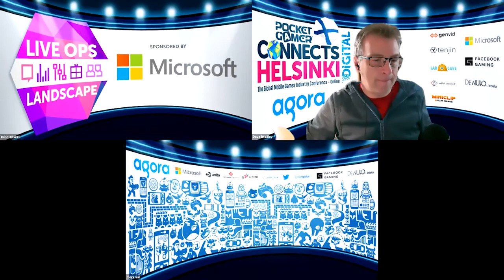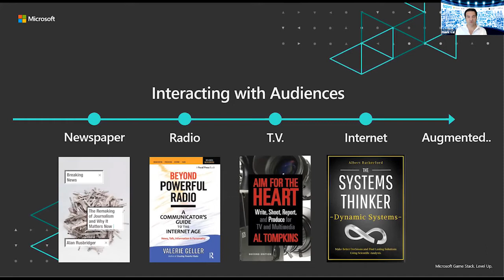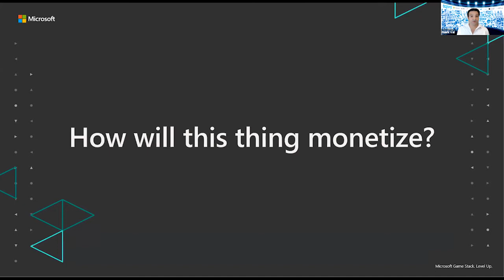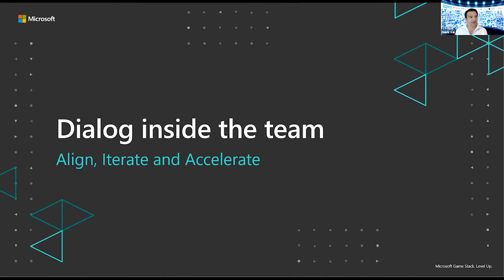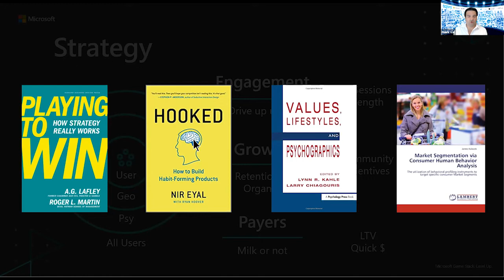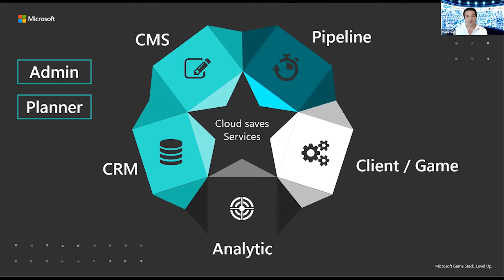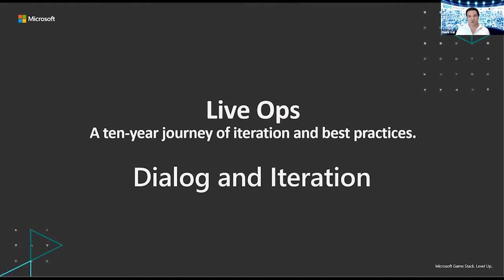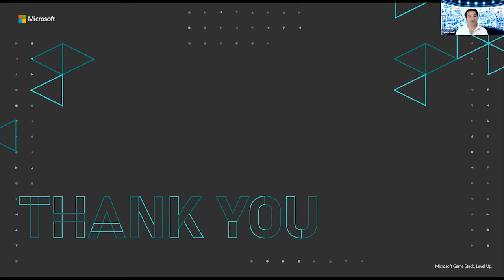Superstar Session: Live Ops: A Ten Year Journey of Iteration & Best Practices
Pocket Gamer Connects Helsinki Digital 2020

Microsoft's Mark Val delivers a Superstar Live Ops Landscape track session at Pocket Gamer Connects Helsinki Digital 2020 on September 17 2020.
Speaker: Mark Val, Microsoft